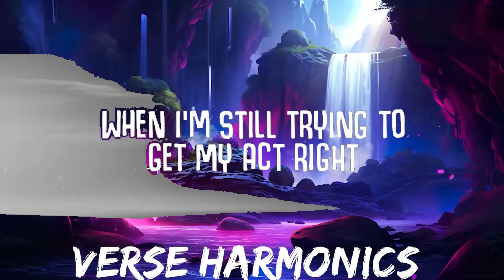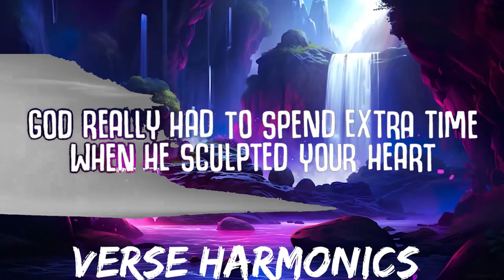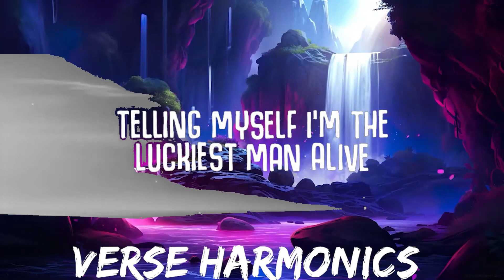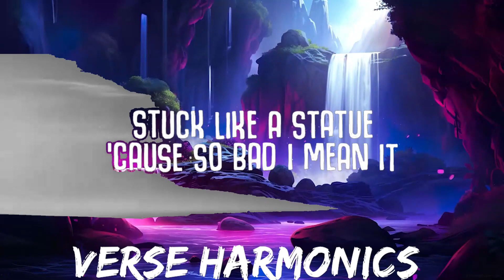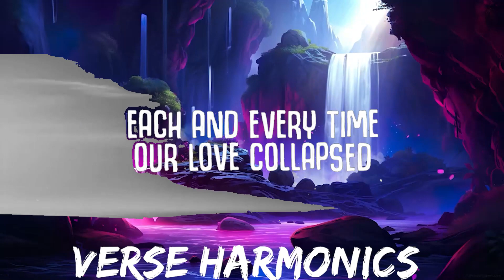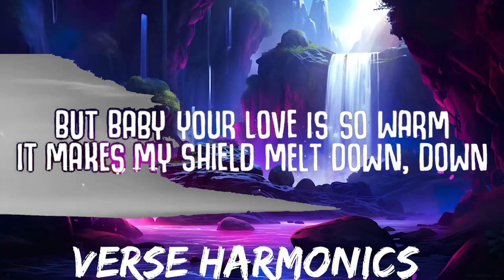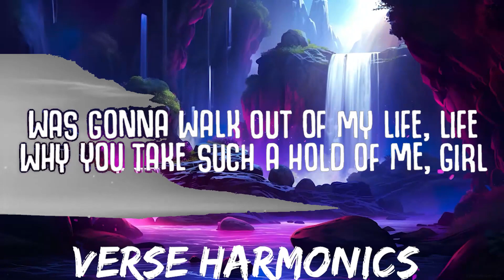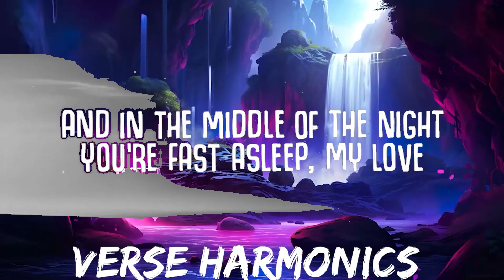Lil Eddie - Statue (Lyrics) | 25mins - Feeling your music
Lil Eddie - Statue (Lyrics)
I'm like a statue, stuck staring right at you

🎤  Lyrics 'Statue':
[Intro]
Oh yeah, oh yeah
Yeah, ooh-ooh, yeah

[Verse 1]
'Cause so many times I was certain you
Was gonna walk out of my life, life

[Pre-Chorus]
I should've been a season, guess you could see I had potential

[Chorus]
Statue, stuck staring right at you
That you're so beautiful (Stuck like a statue)
Don't wanna lose you, no (Stuck like a statue)

[Verse 2]
But baby your love is so warm
It makes my shield melt down, down
And every time we're both at war
You make me come around

[Pre-Chorus]
Do you know you're my miracle? (Oh-oh, yeah)

[Chorus]
And you're so beautiful, yeah (Stuck like a statue)
Don't wanna lose you, never (Stuck like a statue)

[Bridge]
Oh-oh, no
Every single day of my life I thank my lucky star
God really had to spend extra time
When he sculpted your heart

[Chorus]
So when I'm lost for words (Statue)
Every time I disappoint y